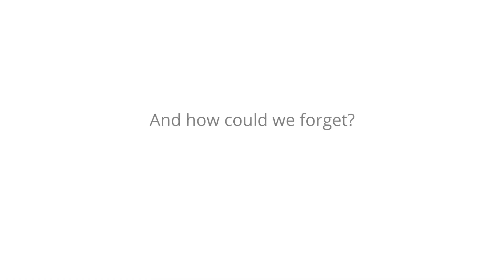TruWater Premium Range of Water Purifiers RO+UV+UF | Urban Company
Every water drop tested

Its Tru... that this machine was engineered with great care.
Get pure water with our 7 stage filtration (RO+UV+UF). Our TDS Adjuster ensures your water retains all the essential mineral required for a healthy lifestyle for you and your family.

About Urban Company:
Our Vision: To empower millions of professionals world-wide deliver services at home like never experienced before.

Founded in Nov 2014, Urban Company (formerly UrbanClap) is India and the UAE’s largest home services company.